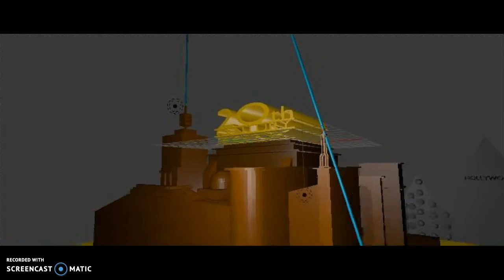My Take On The 1994 TCF Log Prototype Version